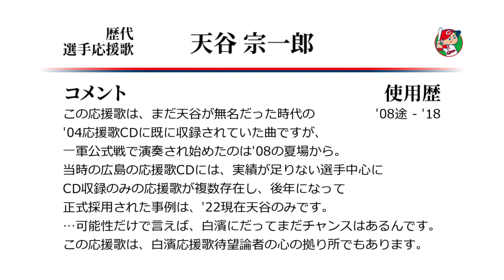広島東洋カープ 天谷宗一郎 応援歌 [MIDI]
広島天谷の応援歌です。ハッスルプレーミラクルキャッチ。
同じく応援歌CDから正式採用が待たれる曲としてドミニカ讃歌も思い浮かびますが、
ロサリオ、バティスタ、メヒアといったカープアカデミー勢が活躍した時代にも
取り上げられなかったのを見ると、実際問題として様々ハードルがあるんですかね。